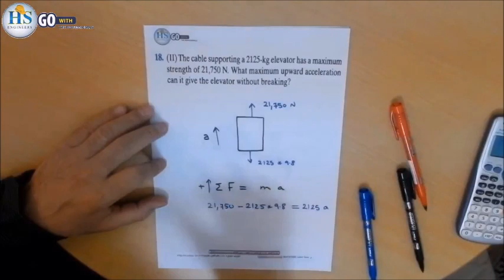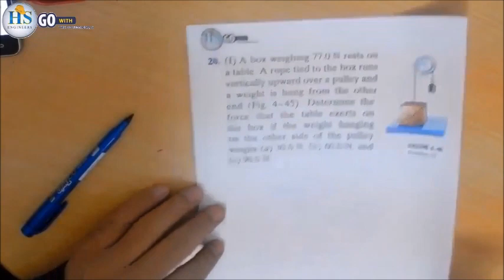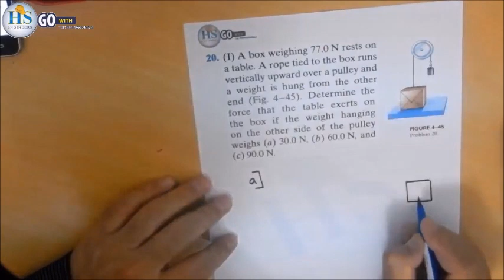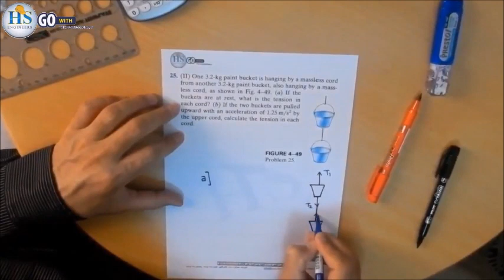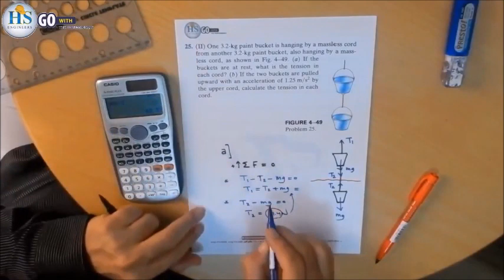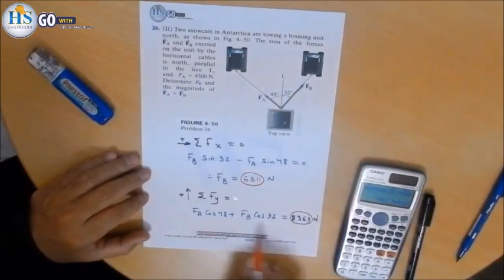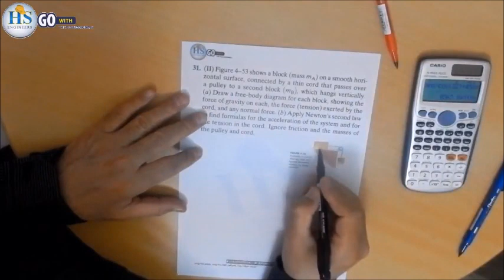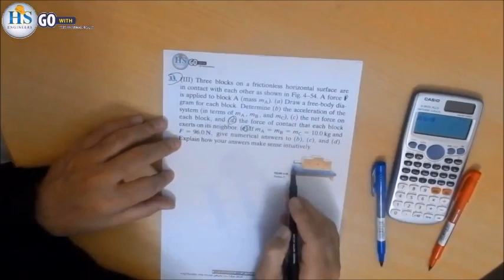03 Physics I(121) CH04 Newton's Laws Mastering#3